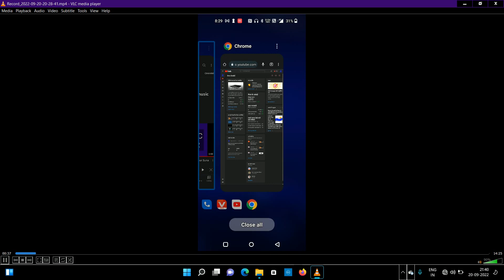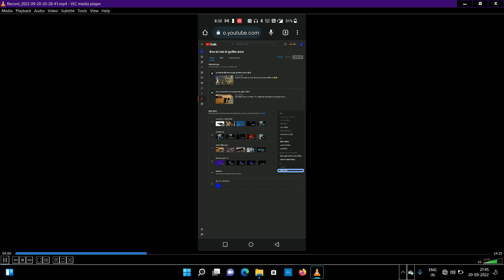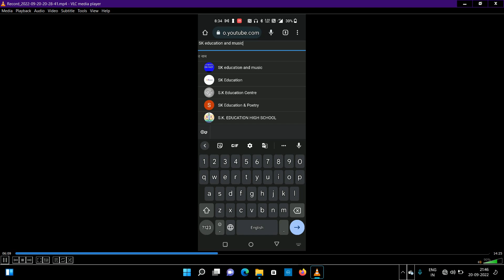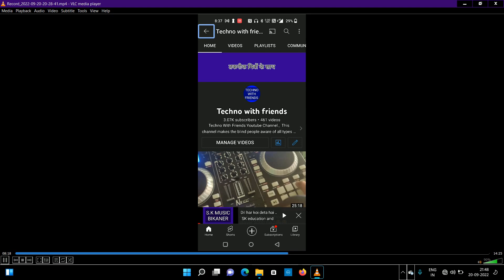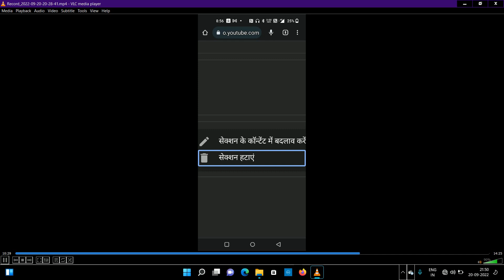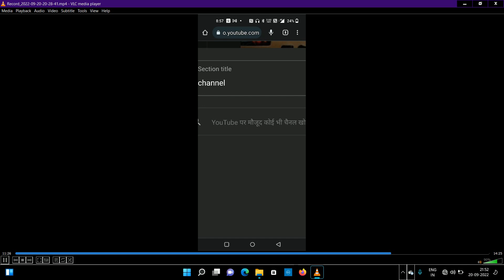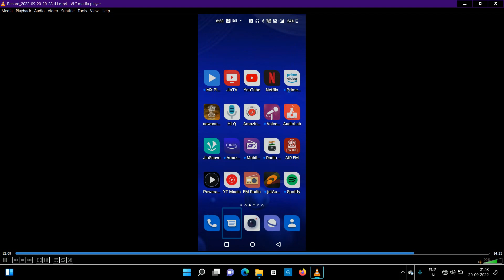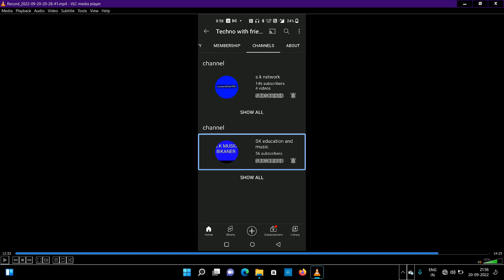how to add and remove channel from your youtube channel home channel section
how to add and remove channels from your YouTube channel home section
how to add and remove channel of your YouTube home page
how to promote a second channel of your YouTube original channel home page

how to add a channel on your YouTube home
how to remove channel of your YouTube channel section
remove channel from your YouTube home page
add channel of your YouTube homepage